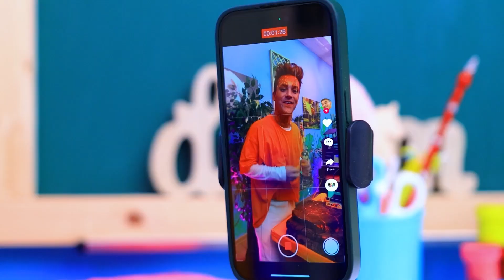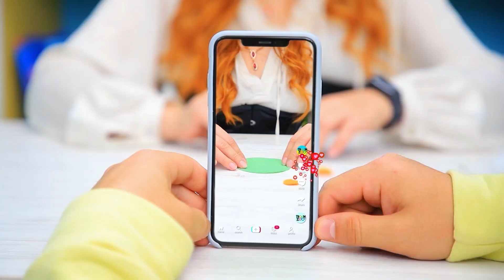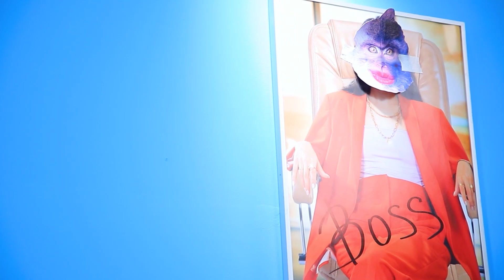Ladybug vs Vampier! We Redden Deze Kitten! Hacks voor Huisdiereigenaren!